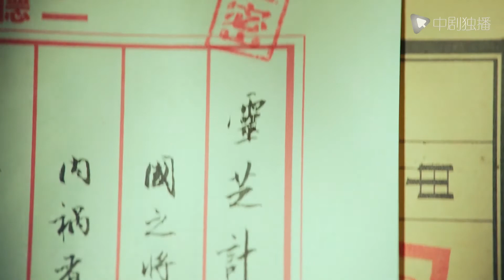局中人 ● 精彩看点：危险预警！沈放再次上演窃取档案